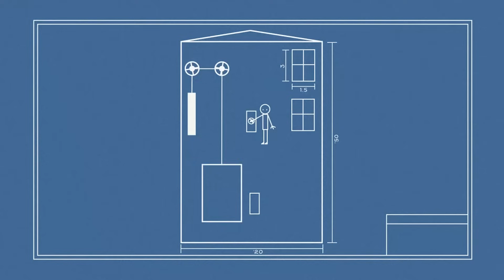Susie's Song - A World Without Wheels - Sid The Science Kid - The Jim Henson Company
What would the world be like without wheels?

New videos Tuesday & Thursday!